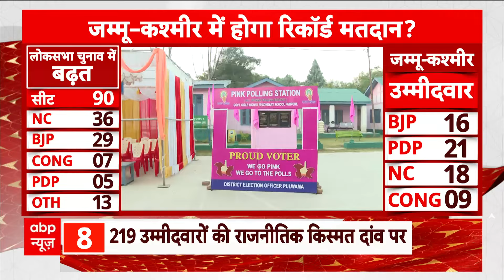Jammu Kashmir Election Voting: पहले चरण की वोटिंग आज, मतदान केंद्रों पर लगी लंबी-लंबी कतारें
जम्मू-कश्मीर में पहले चरण के लिए प्रचार का शोर सोमवार (16 सितंबर) शाम थम गया. आज वोटिंग है. आज 24 सीटों पर मतदान कराया जाएगा. जम्मू-कश्मीर में बीजेपी, पीडीपी, नेशनल कॉन्फ्रेंस और कांग्रेस के अलावा भी छोटी-छोटी पार्टियों ने अपने प्रत्याशी उतारे हैं. साथ ही 24 सीटों पर निर्दलीय उम्मीदवार भी अपनी किस्मत आजमा रहे हैं.

जम्मू-कश्मीर में पहले चरण में कहां किससे मुकाबला?

1. पंपोर- हसनैन मसूदी (नेशनल कॉन्फ्रेंस) बनाम सैयद शौकत अंद्राबी (बीजेपी) बनाम वहीद-उर-रहमान पारा (पीडीपी)
2. त्राल - सुरेंद्र चन्नी (कांग्रेस) और रफीक अहमद नाइक (पीडीपी)
3. पुलवामा- मोहम्मद खलील बंध (नेशनल कॉन्फ्रेंस) बनाम वहीद पारा (पीडीपी)
4. राजपोरा- गुलाम मीर (नेशनल कॉन्फ्रेंस) बनाम अर्शीद भट (बीजेपी) बनाम सैयद बशीर अहमद (पीडीपी)
5. जैनपोरा- शौकत हुसैन (नेशनल कॉन्फ्रेंस)
6. शोपियां-शेक मोहम्मद रफी (नेशनल कॉन्फ्रेंस) बनाम जावेद  अहमद कादरी (बीजेपी) बनाम यावर बांडी (पीडीपी)
7. डी एच पोरा- सकिना इत्तू बनाम बनाम गुलजार अहमद डार (पीडीपी)
8. कुलगाम- मोहम्मद युसूफ (सीपीआई-एम) बनाम मोहम्मद आमीन डार (पीडीपी)
9. देवसार- पीरजादा अहमद जावेद (नेशनल कॉन्फ्रेंस) बनाम सरताज अहमद मदनी (पीडीपी)
10. दूरू- गुलाम अहमद मीर (कांग्रेस) और मोहम्मद अशरफ मलिक
11. कोकेरनाग - चौधरी जफर अहमद  (नेशनल कॉन्फ्रेंस)  बनाम रोशन हुसैन गुर्जर (बीजेपी)
12. अनंतनाग वेस्ट- अब्दुल मजीद लरमी (नेशनल कॉन्फ्रेंस) बनाम मोहम्मद रफीक वानी (बीजेपी)
13. अनंतनाग - पीरजादा मोहम्मद सैयद (कांग्रेस) बनाम सैयद वजाहत  (बीजेपी) बनाम महबूब बेग (पीडीपी)
14. श्रीगुफवाड़ा-बिजबेहरा - बशीर अहमद वीरी (नेशनल कॉन्फ्रेंस) बाम सोफी युसूफ (बीजेपी) बनाम इल्जिजा मुफ्ती (पीडीपी)
15. शंगुस-अनंतनाग पूर्व - रियाज अहमद खान (नेशनल कॉन्फ्रेंस) बनाम वीर सर्राफ (बीजेपी) बनाम अब्दुल रहमान वीरी (पीडीपी)
16. पहलगाम-अल्ताफ अहमद कालू (नेशनल कॉन्फ्रेंस) बनाम शब्बीर अहमद सिद्दीकी (पीडीपी)
17. इंदरवाल- शेख जफरुल्लाह (कांग्रेस) बनाम तारिक हुसैन कीन (बीजेपी)
18. किश्तवाड़ - सजाद किचलू (नेशनल कॉन्फ्रेंस) बनाम शगुन परिहार (बीजेपी) बनाम फिरदौस अहमद ताक (पीडीपी)
19. पडेर-नागसेनी - पूजा ठाकुर (नेशनल कॉन्फ्रेंस) बनाम सुनील कुमार शर्मा (बीजेपी)
20. भदरवाह- महबूब इकबाल (नेशनल कॉन्फ्रेंस) बनाम दिलीप सिंह परिहार (बीजेपी)
21. डोडा- खालिद नजीब सोहरावर्दी (नेशनल कॉन्फ्रेंस) बनाम गजय सिंह राणा (बीजेपी)
22. डोडा पश्चिम- प्रदीप कुमार भगत (कांग्रेस) बनाम शक्ति राज परिहार (बीजेपी)
23. रामबन - अर्जुन सिंह राजू (नेशनल कॉन्फ्रेंस) बनाम राकेश सिंह ठाकुर (बीजेपी)
24. बनिहाल - सज्जाद शाहीन ((नेशनल कॉन्फ्रेंस) बनाम सलीम भट (बीजेपी)

पिछले चुनाव का प्रदर्शन
पिछले विधानसभा चुनाव में लद्दाख भी जम्मू-कश्मीर का हिस्सा था, जबकि विधानसभा सीटों की संख्या 87 थी. इस बार लद्दाख अलग केंद्र शासित प्रदेश है तो जम्मू-कश्मीर में विधानसभा सीटों की संख्या बढ़ाकर 90 कर दी गई है. 2014 में आखिरी बार विधानसभा चुनाव हुआ था, जिसमें पीडीपी 28, बीजेपी ने 25, नेशनल कॉन्फ्रेंस ने 15 और कांग्रेस ने 12 सीटें जीती थीं.

निर्दलीय बने चुनौती
इस बार इन पार्टियों के अलावा कई दूसरे दल जैसे शिवसेना-यूबीटी, आम आदमी पार्टी, इंजीनियर रशीद की पार्टी और अपनी पार्टी ने भी कुछ सीटों पर प्रत्याशियों को उतारा है. 24 सीटों पर मुख्य पार्टियों के प्रत्याशियों के लिए सबसे बड़ा सिरदर्द बनकर उभर हैं, निर्दलीय प्रत्याशी जिनकी संख्या 89 है.

बीजेपी ने केवल 16 सीटों पर उतारे प्रत्याशी
यहां नेशनल कॉन्फ्रेंस और कांग्रेस के बीच गठबंधन है. 24 में से ज्यादा सीटों पर नेशनल कॉन्फ्रेंस लड़ रही है, जबकि कुछ सीटें कांग्रेस को दी गई हैं और एक पर सीपीआई-एम के प्रत्याशी हैं. वहीं, पहले चरण में बीजेपी केवल 16 सीटों पर चुनाव लड़ रही है. वहीं, इस चरण में पीडीपी चीफ महबूबा मुफ्ती की बेटी इल्तिजा मुफ्ती अपनी किस्मत आजमा रही हैं.